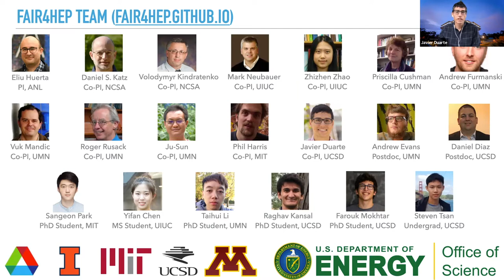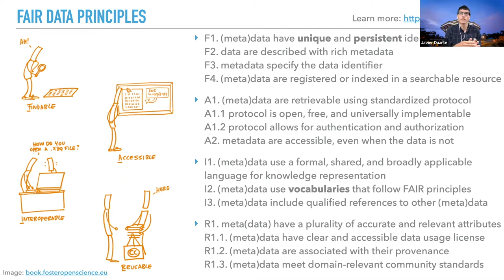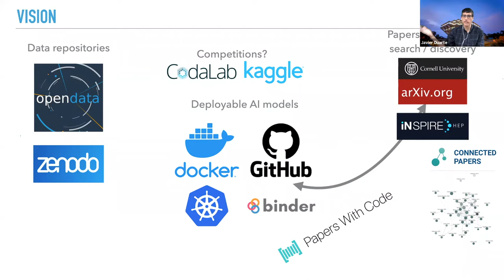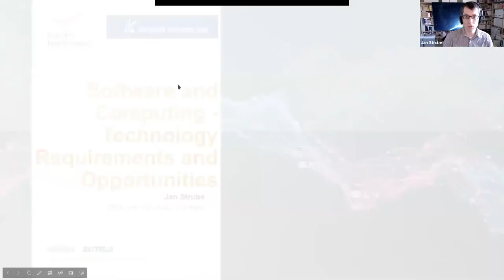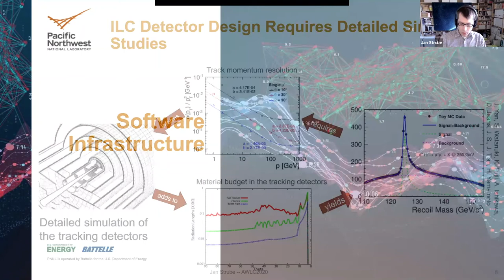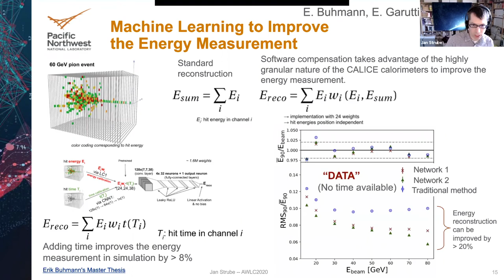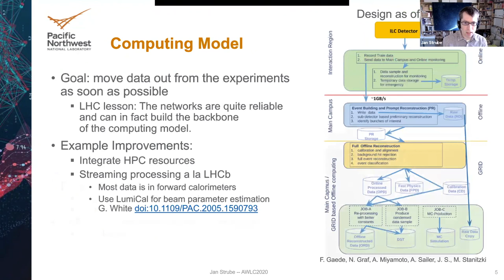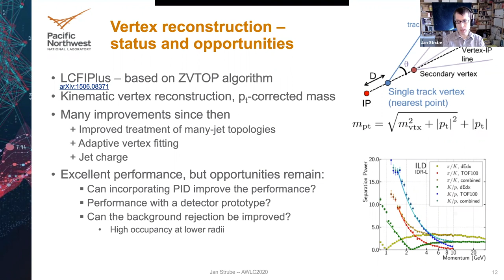IRIS-HEP Topical Meeting (21 Apr 2021) - FAIR Framework for AI in HEP + ILC Software/Computing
Video from IRIS-HEP Meeting - 21 Apr 2021

Time markers for the talks:
00:00 - FAIR Framework for Physics-Inspired AI in HEP (Javier Duarte, UCSD)
33:27 - ILC Software & Computing (Jan Strube, PNNL & University of Oregon)